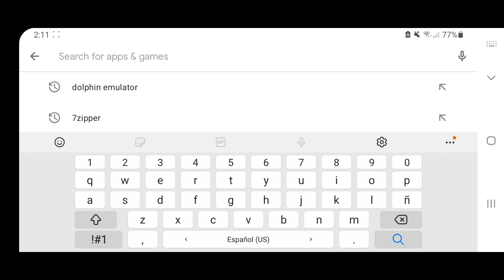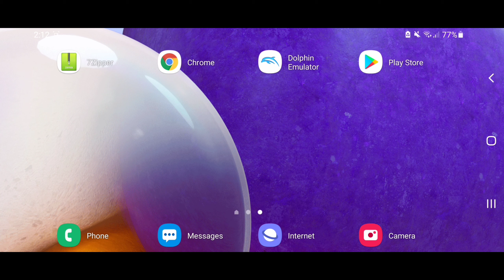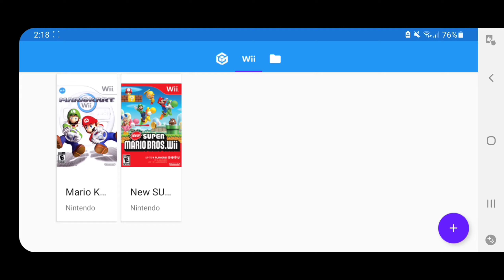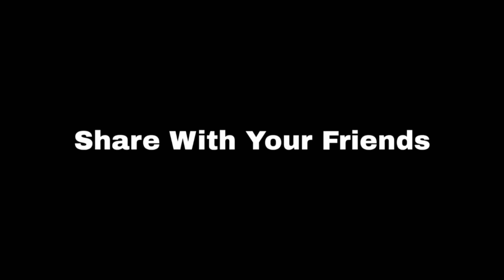how to play wii games on android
This video is about how you can play Wii games on android using dolphin emulator, and by extracting the file using 7Zipper. If your device is not powerful enough dolphin emulator will be incompatible with your device. I'm surprised that today emulators have come such a far way on smartphones. You can literally play Wii games on your phone how cool is that!!!